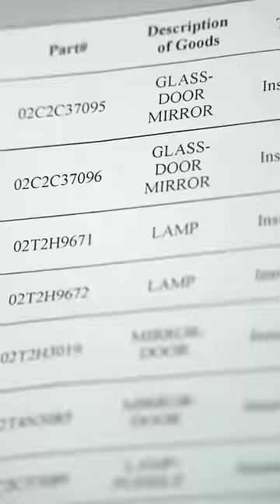Replacing these mirrors costed me more than a kidney.